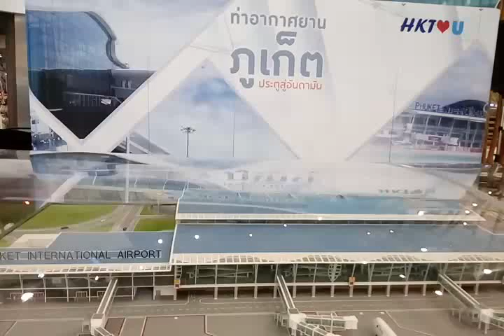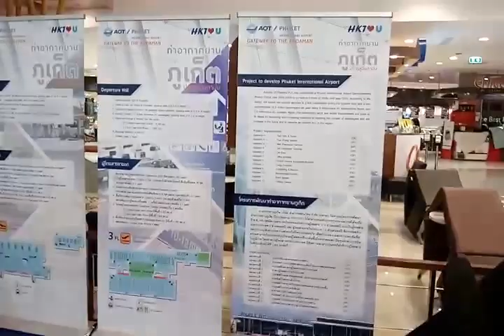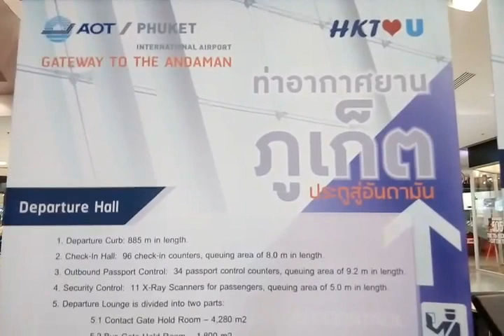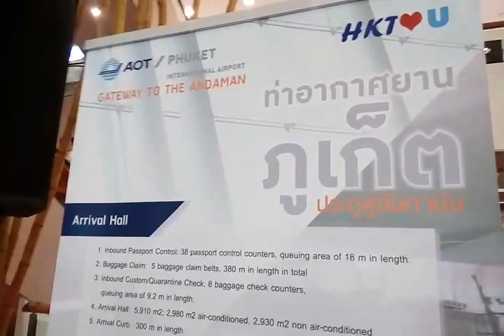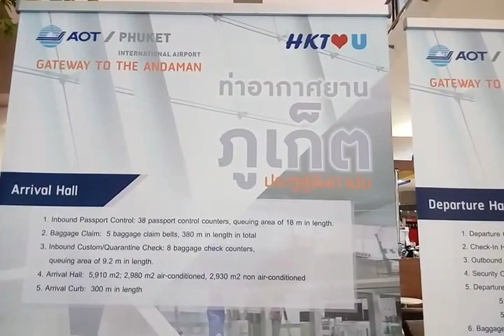สนามบินนานาชาติใหม่ ภูเก็ต ใกล้เปิดแล้ว(1)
แบบจำลอง สนามบินนานาชาติ ภูเก็ต ที่กำลังจะเปิดให้บริการ เร็วๆ นี้